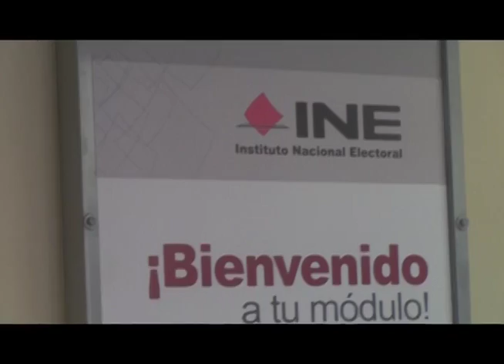ULTIMA ETAPA DE CAPASITACION